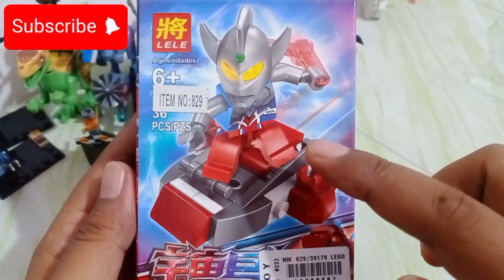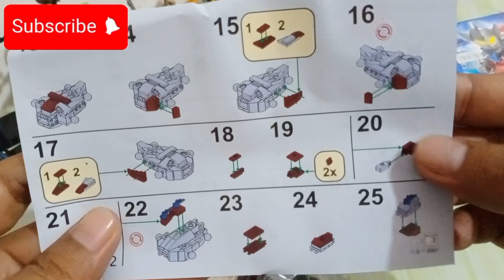LEGO ULTRAMAN TANDUK